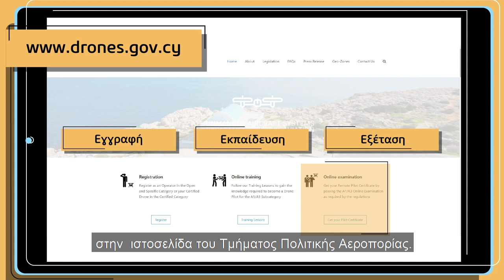DRONES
Είσαι χειριστής drone;
💥 NΕΑ νομοθεσία από 31 Δεκεμβρίου 2020 💥